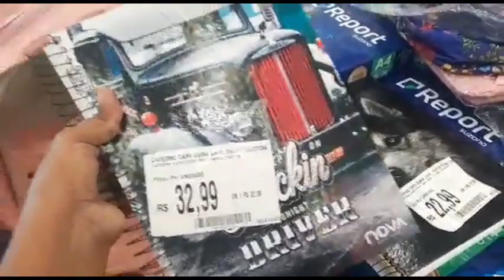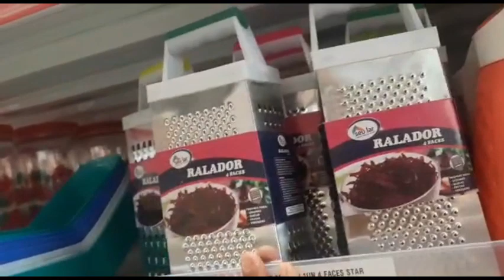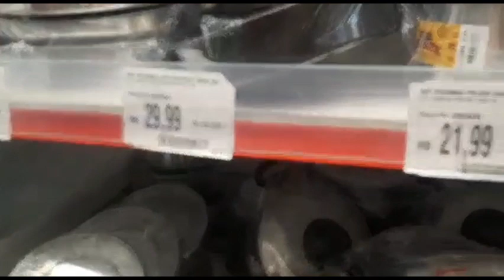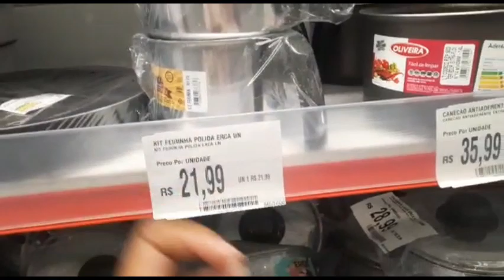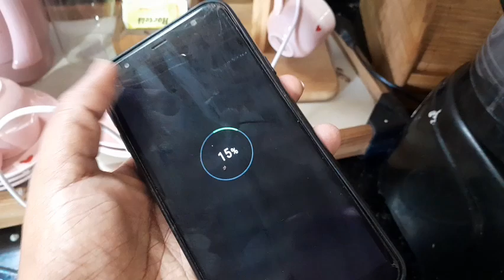Que vídeo gostoso! fomos vê vovó/dois dias com agente /não esperamos o papai pro almoço domingo